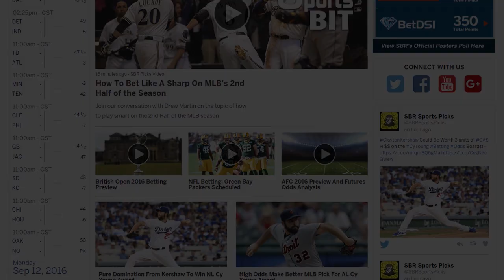Sports BIT | Cincinnati Bengals vs N.Y. Giants | NFL Picks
Bengals are coming off a BYE week and that might leave their offense as an underrated unit. Join Teddy and Pauly as they break down Monday Night Football Action between Bengals and Giants.

Automated Video Transcription:

back on sports bit
Pauly and Teddy time for a big game
breakdown is always live odds sportsbook
review dot-com monday night football the
bengals ton of bengals money now favored
by one at the Giants 47 and half the
total they comin' up the long by since
that overtime tie in London against the
redskins Eifert back into full swing
time to tweak the PlayBook Teddy as
we've discussed about the last month or
two here on sports bit they're moving
the ball but all the red zone issues
because of no I fur
yeah well without further back in the
lineup of the redskins they were scoring
touchdowns in the red zone and they
really want to have 13 touchdown catches
last year they missed him but while the
offense should be a notch or two better
and you think when you have that extra
time and again it was an extended break
even the extra day the Monday Night
Football
you would think the chemistry is going
to be there with that extra time to what
tweak the playbook but the defense got a
problem and Noah may our rea- got
tonight that forces venir à into a
starting role and that could well be a
problem
against this Giants office they have
those three great wide receivers you see
the graphic here with the numbers back
from 44 grab 606 676 yards Shepherd 34
43 84 and crews 25 for 377 but no
running game at all now can they get
this running game going with Jennings
coming back
mi I mean in theory the running game is
supposed to start working when the
downfield passing game is working now
obviously that hasn't happened yet
before the gym in there's been a lot of
botched execution in the ground game but
when you've got three receivers and any
one of the three can stretch the field
and you have only 546 yards on the
ground there were 12 individual running
back to enter the week with more yards
than that
Jeremy Hill for instance he was closed
515 now I mean jenni has been real slow
to get on track you know a guy who was
consistently averaging in the four four
and a half yards per rush range so far
this season only 2.6 but back in the
lineup with the downfield passing game
working i have to think that the Giants
finally something to bring a little bit
more balance